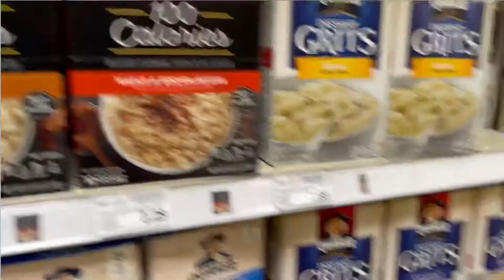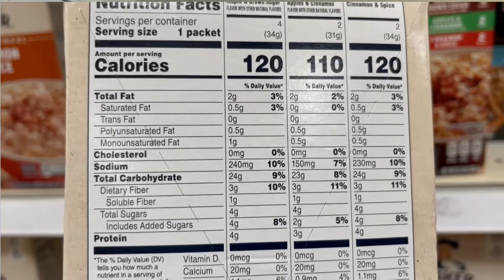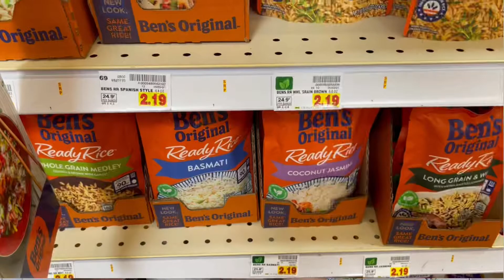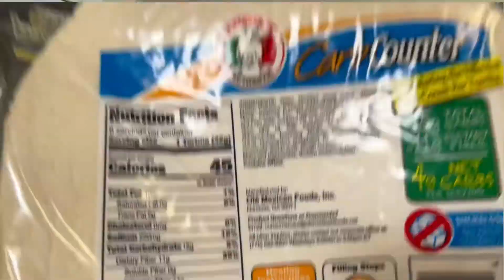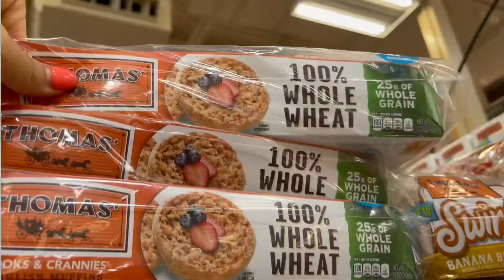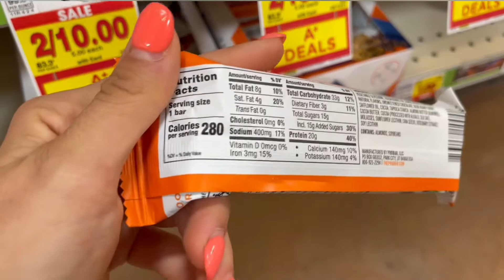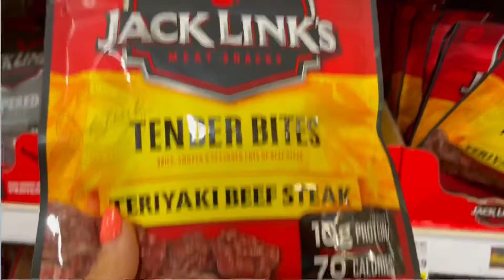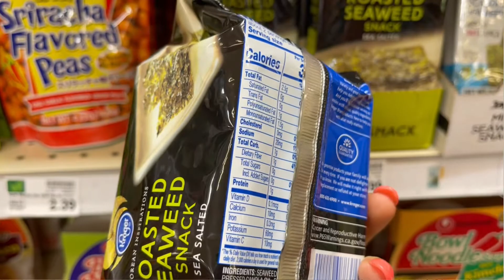What Food To Pack While On Vacation // Summer Time Weight Loss Tips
It's summer time and I know this is the time of the year for traveling, partying, and cookouts.
In this video I am going to share with you how to pack & plan your nutrition to stay on track even when you go on vacation!!

Next video I will share with you guys how to eat out & still hit your macros.

Want more of me & want to become a part of the TEAM Take Control Babe? Check me out!